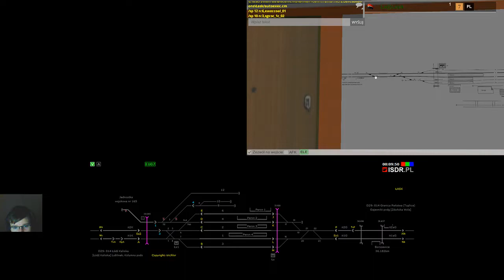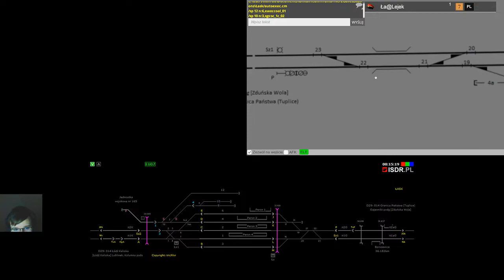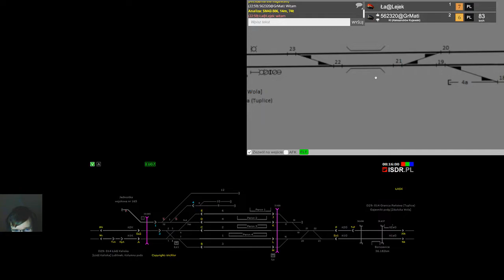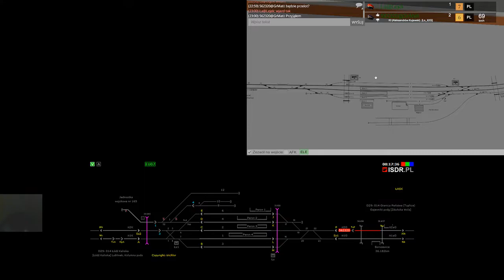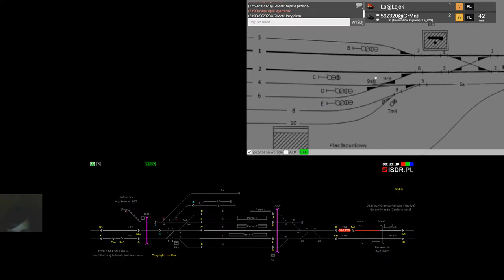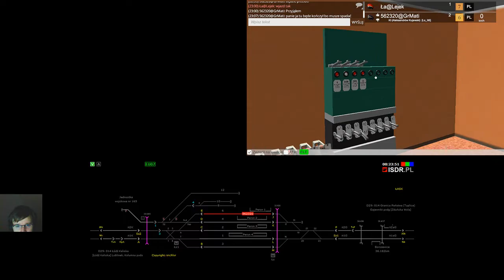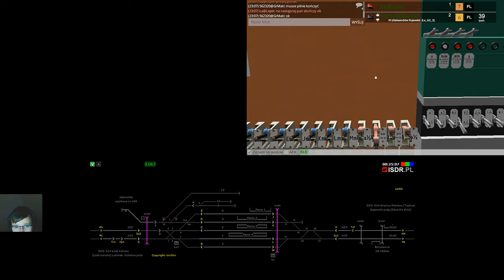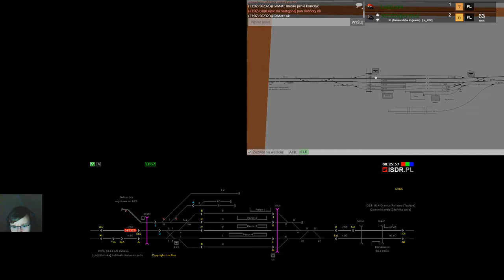Train Driver 2 #65 Dyżurny ruchu w Łasku